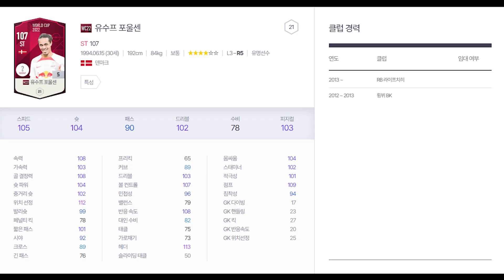wc 유수프 포울센 은카 리뷰 피파4